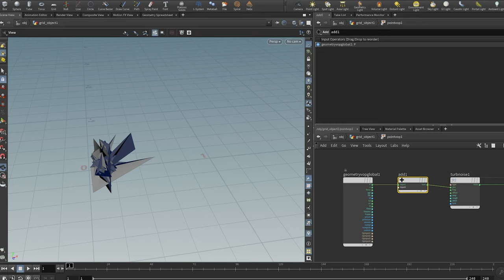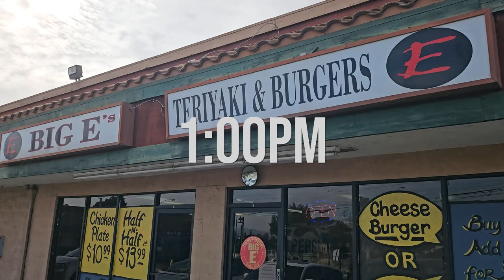exploring houdini VOPs, tasty lunch outings, homemade delights, food coma.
► January 19th, 2024 // I dive into Houdini's VOPs (Vector Operators) and get a taste of Vellum for cloth simulations. I’m exploring how these tools integrate with Unreal Engine to enhance my 3D environment creation skills. I share my morning routine, including a tasty visit to Big E’s for some epic half-and-half plates.